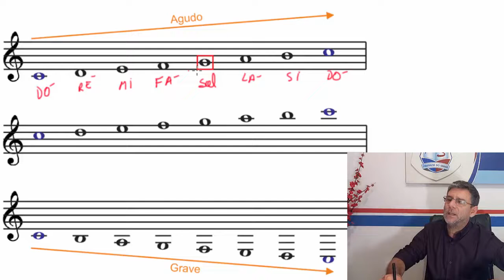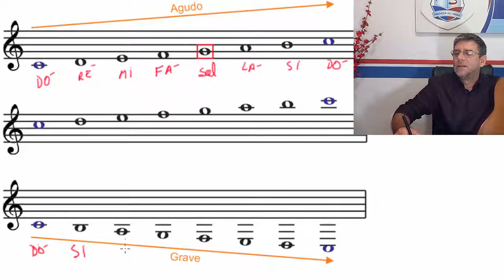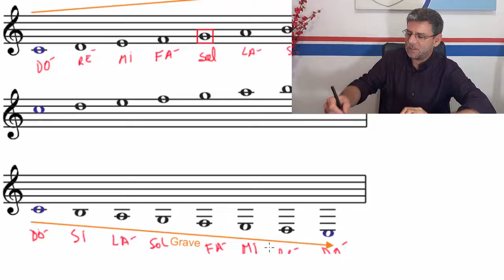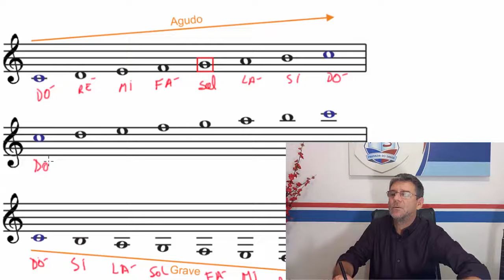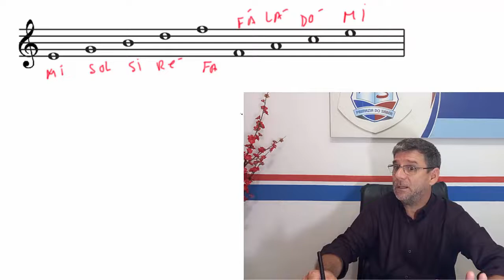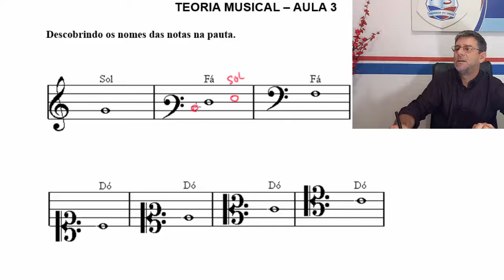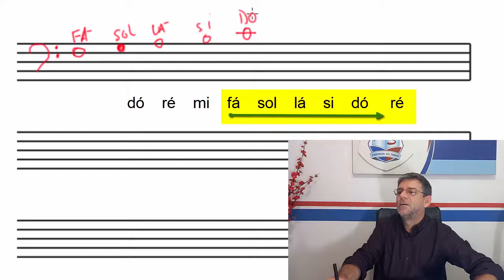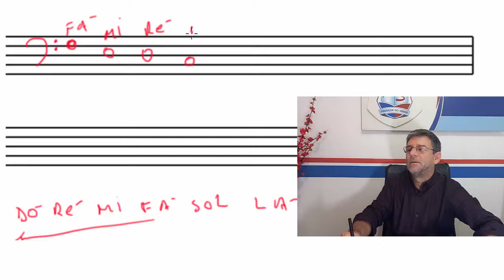NOME DAS NOTAS NA NA PAUTA - CURSO BÁSICO DE TEORIA MUSICAL, PERCEPÇÃO E SOLFEJO AULA 3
Apoiar este canal (Pix): 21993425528 (celular). Agradeço pela sua gentileza.
Para determinarmos o nome das notas na partitura, ou nome das notas musicais na pauta é necessário o uso da clave. Veremos os nome das notas na clave de fá, nome das notas na clave de sol, e nome das notas na clave de dó.

Aprender teoria musical é fundamental para alavancar nos estudos da música como um todo. Este é o terceiro vídeo de uma série de vídeos que estarei postando aqui com a finalidade contribuir um pouco com o seu aprendizado musical. Desde já agradeço. Bons estudos.

Você deseja ter aulas de música? Trabalho com aulas de Teoria Musical, Harmonia, Violão e Guitarra.